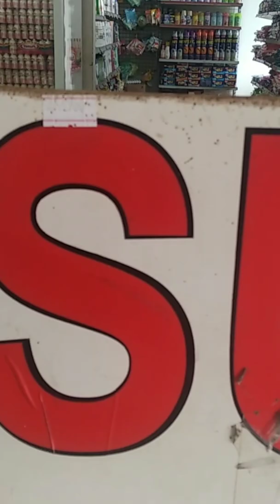Ke RAHMA SWALAYAN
Rahma swlayan yang berada di kota cepogo boyolali.. kota yg sejuk dingin
 Harga kompetitif  pelayanan ramah dan baik.